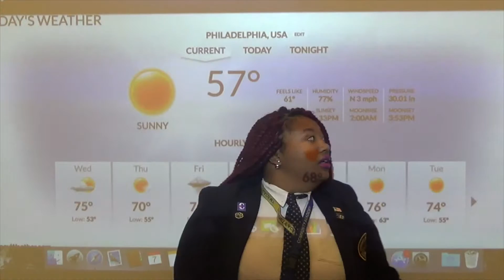CAP News 10 7 15